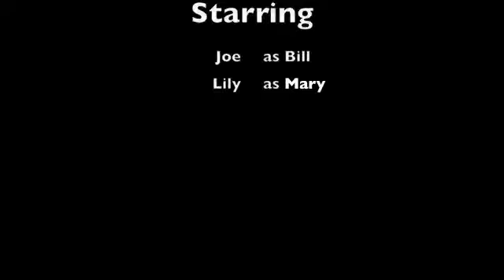The Mini Adventure